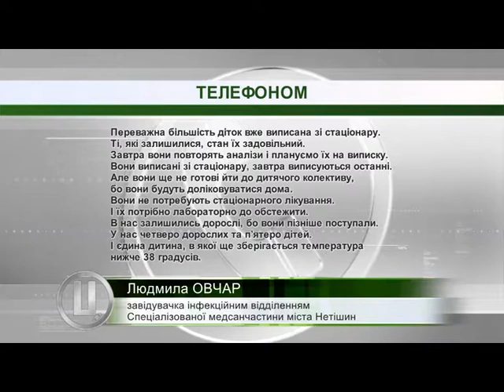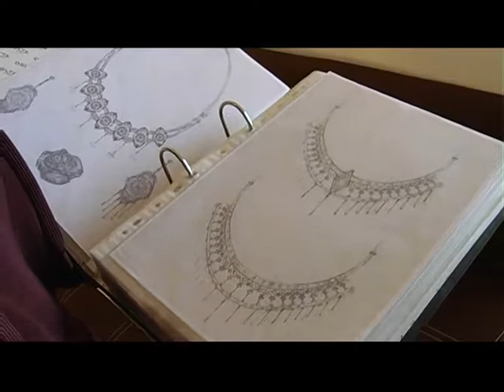15.10.2018. Новини. 17:00